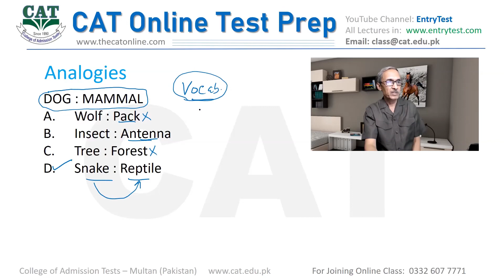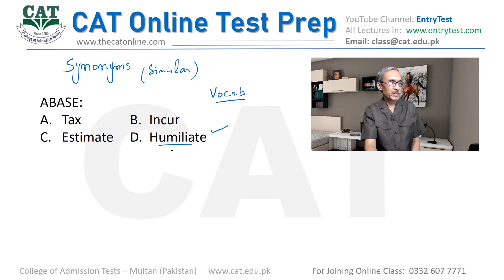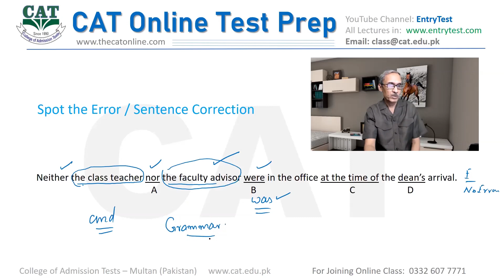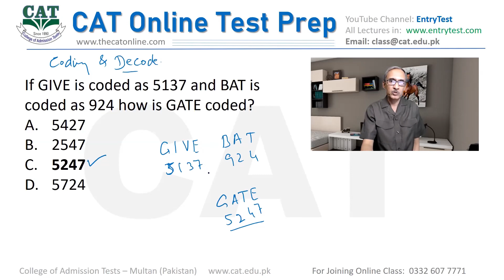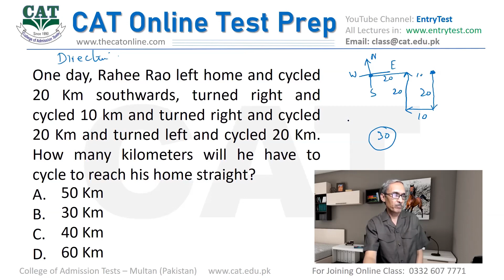How to Prepare NUST NET Engineering - Shortcuts to pass with high score in entry test admission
Muhammad Idrees in this video describes the most effective methods for the preparation of NUST NET for Engineering (BE) admissions. NUST entry test preparation tips and tricks. How to prepare NET entrytest for engineering. You can have the best score by adopting these methods for the preparation of each section of the test. The sources for the practice MCQs (Objective Questions). The sample explained questions for each section. NUST engineering programs include IT and computer science, environmental  (scee), environmental, geoinformatics, civil engineering, chemicals and materials engineering, metallurgy & materials, electrical engineering and computer science (seecs), software engineering, science in computer science, mechanical and manufacturing engineering (smme), aeronautical engineering (cae), aerospace engineering, avionics engineering, computer engineering, mechatronics, telecommunication. To meet the merit for the admission to the BS or BE of NUST you must prepare the test with effective methods.